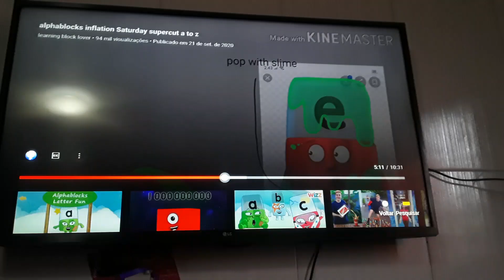23 de agosto de 2021